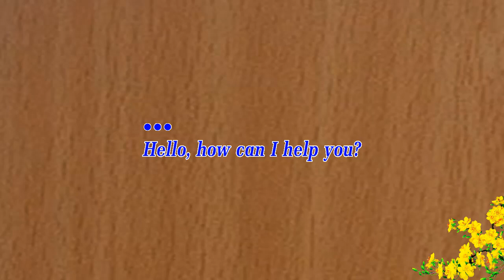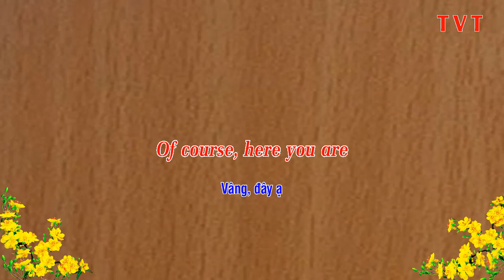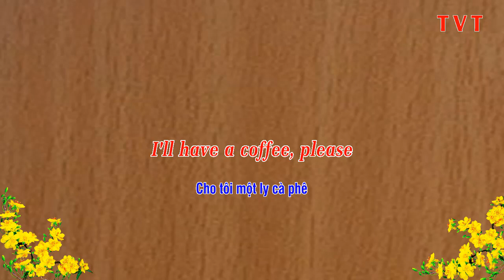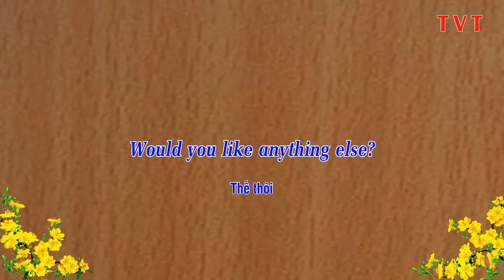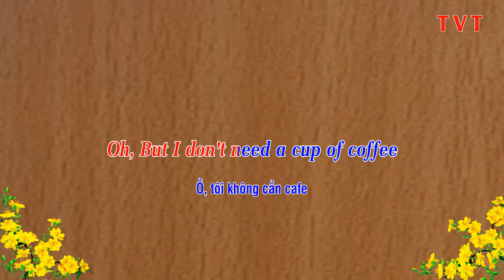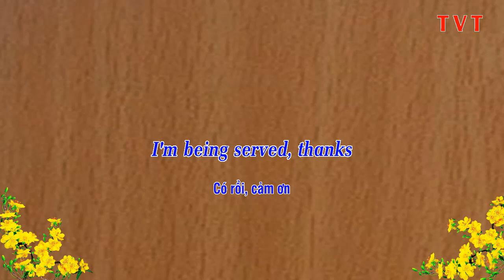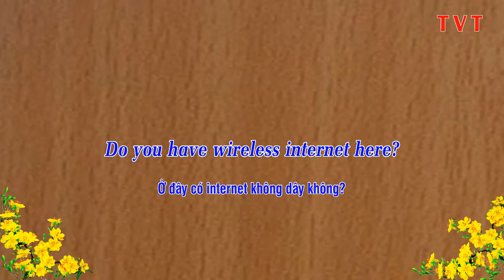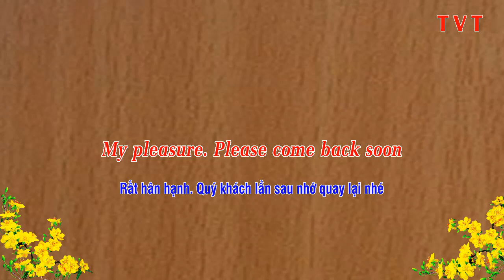Tiếng anh cho nhân viên phục vụ nhà hàng / learn english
Tiếng anh giao tiếp - Tiếng anh cho nhân viên phục vụ nhà hàng -  learn english